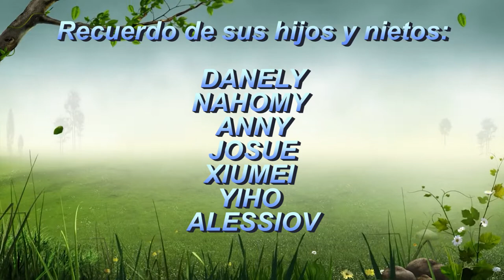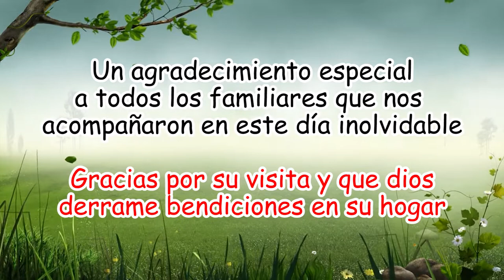Cumpleaños 66 - CARMEN ALEJO CORTIJO - FULL HD - 4K - GANUPAR PRODUCCIONES 2021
Realización: Productora AudioVisual "GANUPAR" Dir: Elmer Pariona Remuzgo
¡Aló "Productora Audiovisual "GANUPAR"!
Cel: RPC: 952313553 ☎ 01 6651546
Cubrimos todo tipo de Eventos Sociales, Matrimonios, 50 años, Quinceañeros, Reportajes, Documentales, Sesiones Fotográficas en interiores y exteriores, realización de Vídeo clips de todo género musical en Full HD, entre otros.